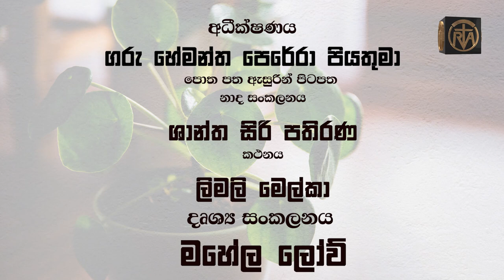මිහිතලයට මොහොතක්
විසිතුරු මත්‍යසයින් වන ප්ලේටීස්